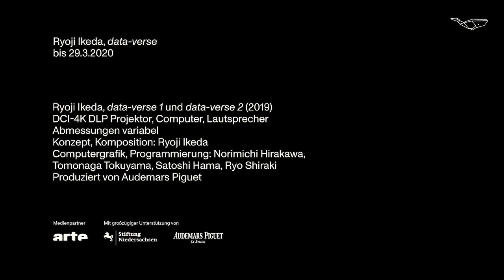Ryoji Ikeda. data-verse im Kunstmuseum Wolfsburg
Ryoji Ikeda gehört weltweit zu den bedeutendsten Sound- und Medienkünstlern, der mit seinen audiovisuellen „Daten-Symphonien“ international schon vielfach für Furore gesorgt hat. Das Kunstmuseum Wolfsburg zeigt mit der Ausstellung Ryoji Ikeda. data-verse in der völlig abgedunkelten zentralen Ausstellungshalle erstmals gemeinsam zwei neue großformatige Werke aus seiner Trilogie data-verse, die eigens für das Museum eingerichtet werden. Data-verse 1 wurde zuletzt auf der Biennale von Venedig präsentiert, data-verse 2 erlebte im Oktober seine Uraufführung in Tokio. Beide Werke visualisieren in atemberaubender Weise die unermessliche Menge möglich gewordener Datenerfassung vom kleinsten Teilchen, über anthropozentrische Kartografierungen bis zum Universum.

Bis zum 29. März 2020 ist diese Ausstellung zu sehen.